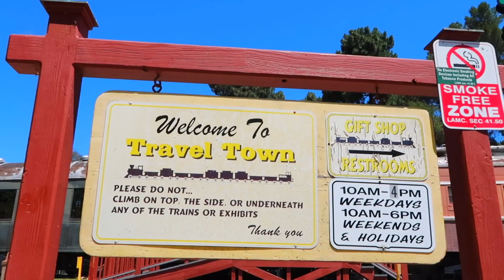French Bulldog Adventure: Travel Town Museum | Frenchie Trekker TV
Hi Friends! Today’s vlog are clips from my Travel Town Museum adventure.

Max

📍LOCATION:
  Travel Town Museum
  5200 Zoo Dr